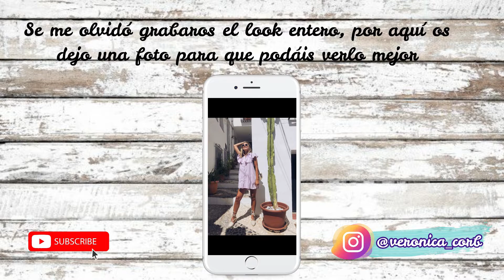4 LOOKS para tus VACACIONES 🌊 de VERANO 🐠☀️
¡Hol@ a tod@s un día más! 🤩 Hoy os traigo el vídeo más casero que he hecho en mi canal hasta ahora. La semana pasada estuve de vacaciones y os grabé los looks/outfits que más me gustaron para enseñaros. Algunos de ellos son de nueva colección de Zara y otro de ellos es todo de rebajas de Mango y aún sigue disponible, ya que éstas han sido mis ultimascompras 🛍️. Espero que os guste mucho el vídeo y disfrutéis viéndolo. Yo soy muy feliz haciéndolos! 🥰

Links a la ropa que enseño en el vídeo ⏬
¡Gracias por verme! Si tienes alguna sugerencia no dudes en dejármela en los comentarios.